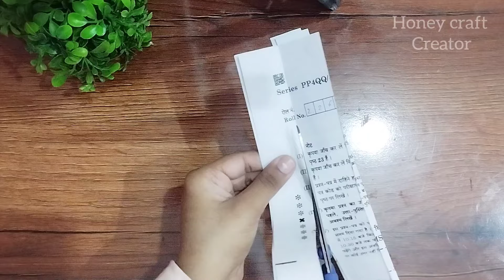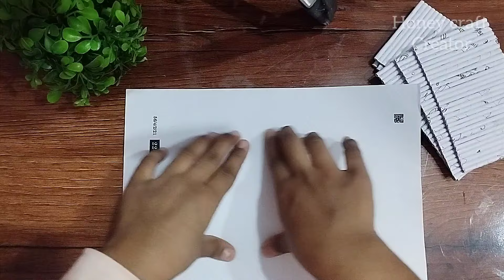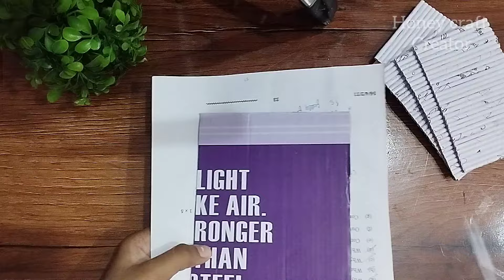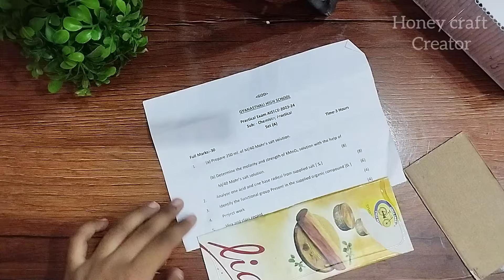DIY Beautiful Organizer using Paper | Easy Storage basket making idea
Material required :-

• Notebook paper
• scissors✂
• Glue
• Cardboard

In this video🎥 I make Amazing Looking Organizer with waste paper 😍👍🤩